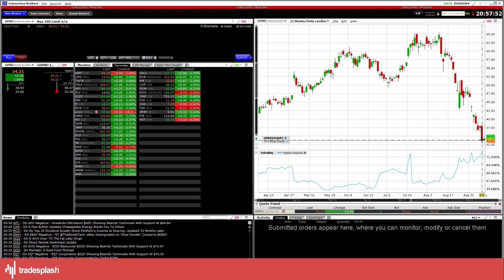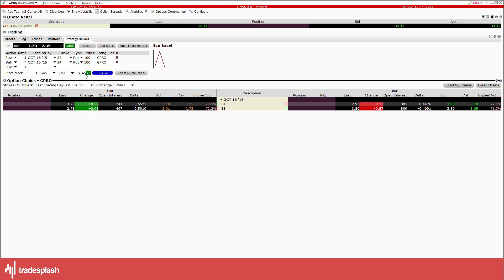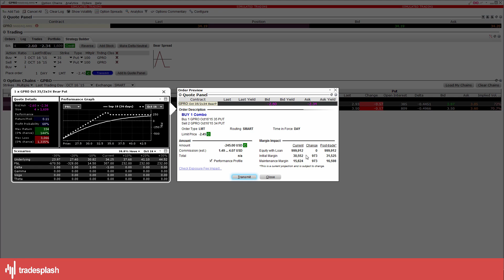gpro put ratio spread hb